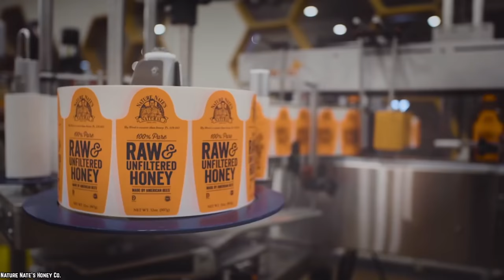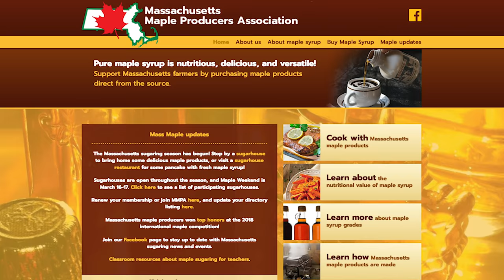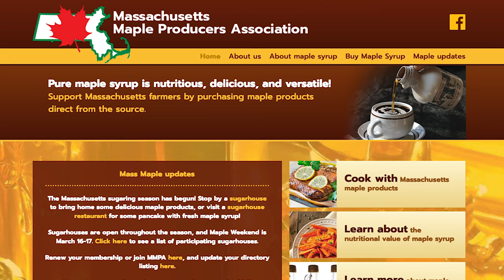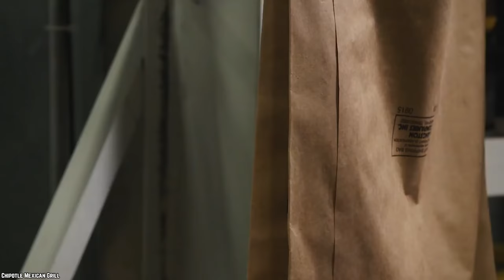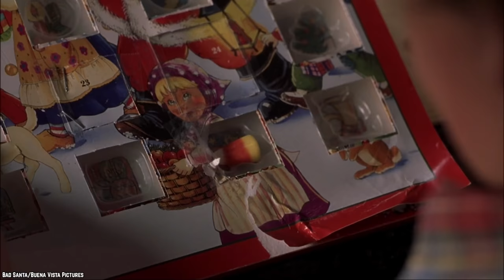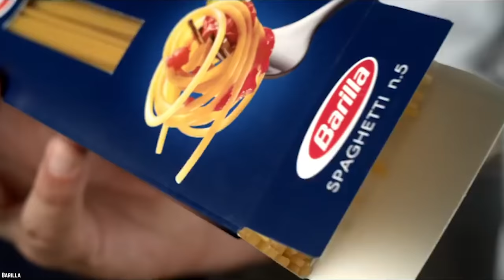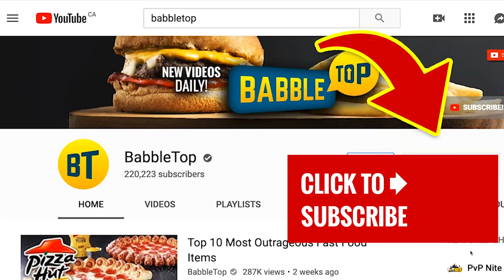10 Foods That Will Never Expire (Part 2)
Here's a list of 10 Foods That Will Never Expire (Part 2). Today we count down 10 foods with no expiration dates, food that never expires, perfect as survival and emergency food!

Foods with long shelf-life, did you know that there are many foods that have the shelf life of an eternal flame? Foods that last and remain edible over long periods of time? While a lot of them require a stove or a microwave to cook, there are still a good handful that you can enjoy on the go. Be a good prepper and show preparedness by prepping with this everyday food! So let’s try to outlast these 10 foods that never expire - part 2.

If you enjoyed this list of 10 Foods that don't have an expiration date (part 2), then comment

TIMESTAMPS:
0:25 Honey
1:43 Salt
2:54 Pure Maple Syrup
4:24 Pemmican
5:42 White Rice
6:53 Cornstarch
8:04 Corn Syrup
9:26 Pure Vanilla Extract
10:38 Bouillon Cubes
11:56 Dried Pasta

SUMMARIES:
- Sticky, sweet, and tastes good alone or on a variety of things. This is the ultimate add on. People have been using honey for just about everything for centuries. Medicinal purposes, food, hair, you name it and there’s a chance that someone has used honey for it.
- Natural salt without additives will not go bad. Like Honey, salt is one of those no water kind of guys. In order for food to spoil, microbial growth has to take place. This requires water.
- Pure maple syrup is one of the easier all natural products to find. It has been on shelves for decades. Granted the price is rather expensive but at least you know that if you wanted to, you can splurge on it.
- Right off the bat, many people are probably thinking what is pemmican? Pemmican is the unnecessary extra word for dried meat. It has been called the ultimate survivalist food. History shows it was created by Native Americans and adopted by European explorers of the quote-unquote New World.
- Rice is a staple in the homes of many. Many people probably had a bag of rice sit in the pantry for years and then pull it out for that one special recipe that calls for it. Then you wonder, “how safe is this rice?” There are a number of white rice types that can be stored virtually anywhere and indefinitely as long as it doesn’t get wet.
- Cornstarch, also known as corn flour, is often used as an alternative to wheat flour. It has the same derivatives and it’s basically flavorless so you can’t taste a difference in your food. This is actually one of the foods that many people believe should not even have a best before date on it.
- I only know corn syrup to do one thing, make candy. It’s not a popular staple in household kitchens. Corn syrup can sit in a pantry for years and not change its form at all. Manufacturers of the product say that the best before date is something that is just a guideline.
- Most people don’t realize how useful vanilla extract is. It’s normally used in baked goods but it’s also a common ingredient in a few foods. It adds a lovely touch of sweetness. A container of pure vanilla extract can sit in your cupboard indefinitely.
- Right off the bat, we can tell you that if you even let the tip of your tongue touch a bouillon cube you will know why they never expire. These harmless looking cubes contain a lot of salt.
- There is always a random box of pasta in every household that you go to. And, why not? Pasta is long lasting, a great staple food, and once you add that sauce to it well, it can’t be beaten. A lot of people actually forget that pasta is made fresh and dried out for mass consumption.

10 Secrets You Didn't Know About Costco Food Court